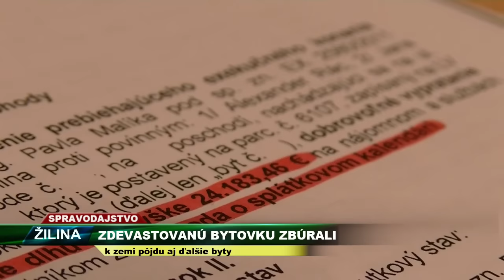TV SEVERKA - Zdevastovanú bytovku na Bratislavskej zbúrali